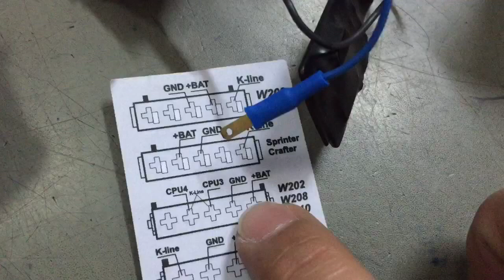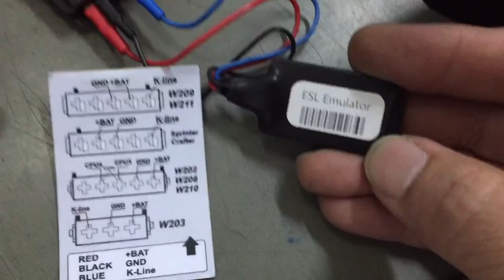How to use universal esl emulator for W210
How to use universal esl emulator for W210 by Pollert